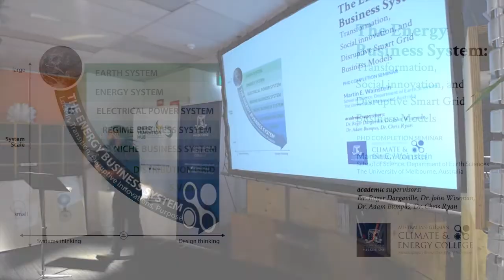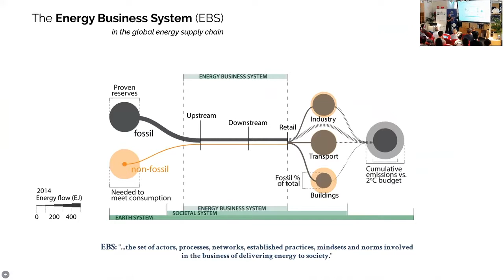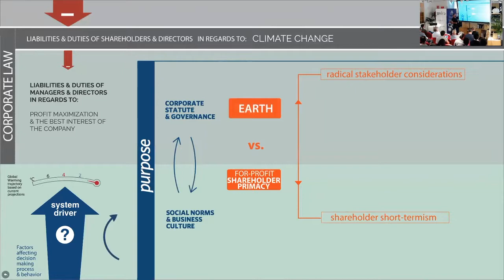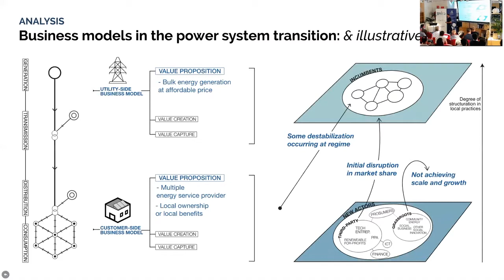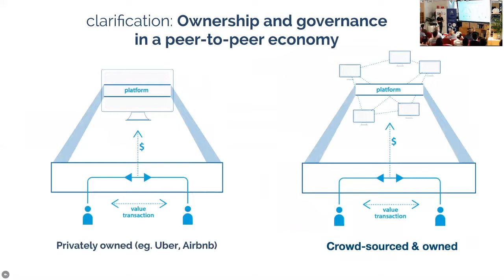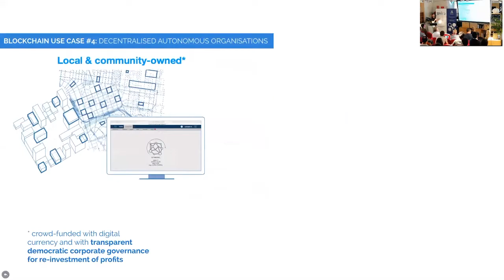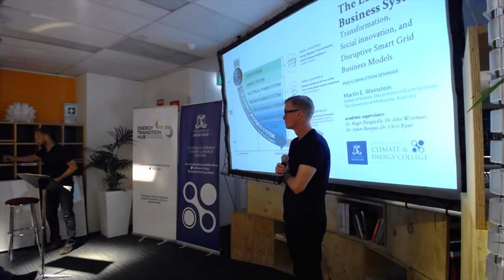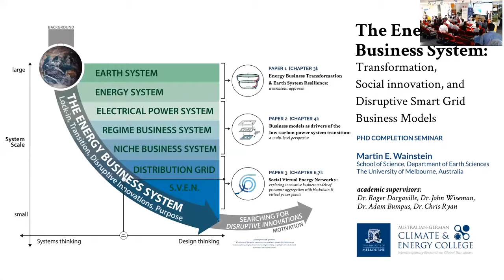Energy business system: Transformation, social innovation and disruptive smart grid business models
Martin Wainstein, 15 December 2017.

A low-carbon transition of the energy system is not occuring at the speed required to address climate change. One of the reasons for this is that conventional energy firms have been locked into a profit-maximization purpose that is still operable in current markets. With an unconventional cross-scale and interdisciplinary approach, Martin Wainstein analyses dynamics of the energy business system (EBS) from the Earth system down to the distribution edge of the power grid. It uses systems thinking to uncover root causes of lock-in of the EBS, and design thinking to propose disruptive innovations that can accelerate its low-carbon transition.

The systems analysis presented here suggests that, to ensure Earth system resilience, a major revision of the EBS's fundamental purpose and governance is required. Socially innovation business models have a crucial role in ushering a paradigm-level shift in the EBS. Advances in smart grids introduce multiple opportunities for participatory energy management business models to emerge. Martin designs and proposes a model for scalable social virtual energy networks (SVEN): electricity-trading platforms using virtual power plant and blockchain technology for optimised demand response and democratic energy governance.